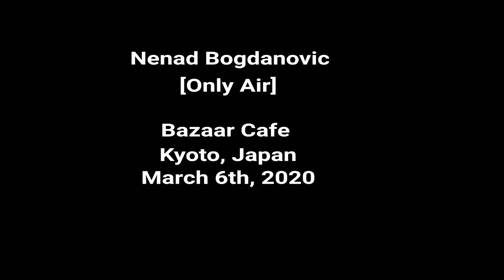Nenad Bogdanovic - "Only Air"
Performance title:  “Only Air”
"Only Air" my performance on NIPAF 2020 in "Bazaar cafe", Kyoto, Japan. 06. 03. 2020.

About performance “Only Air”:
Air takes up space and it is found all around us. Humans, plants and animals cannot live without the presence of air. Without air there would be no art. Without art there would be no poetry. Air is poetry!

Festival curator and director: Seiji Shimoda
Video recorded: Spike Mclarrity
Video prepared by Andrija Ivanov

About artist:
Nenad Bogdanovic born in 1955 in Odzaci, Serbia.
Independent visual and performance artist, publisher and curator. Member of art societies of Vojvodina (SULUV) and Serbia (ULUS). Curator of various international art projects and exhibitions since 1980.
1998 year he founded of Multimedia Art Studio and MAS Gallery in Odzaci, Serbia.
Organiser and curator of International Multimedial Art Festival – IMAF, from 1998.